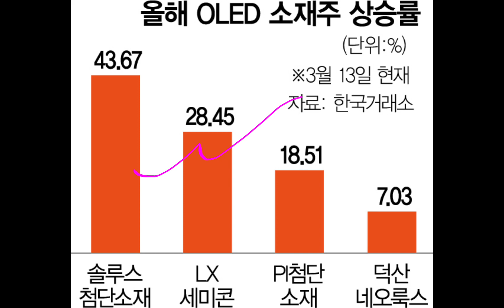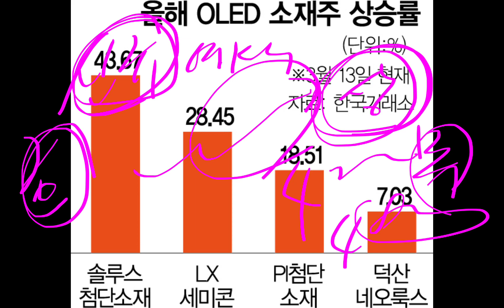삼성전자 컴백한다!!